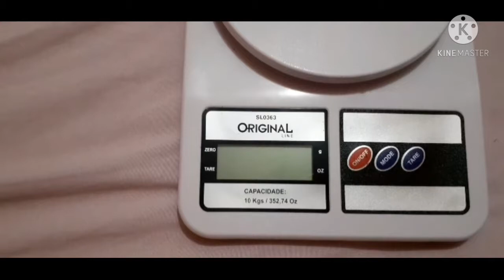Centro de mesa volg de produção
Link da vídeo aula da @CarmemCroche
Essa é minha lojinha no shopee quem quiser adquiri as minhas peças